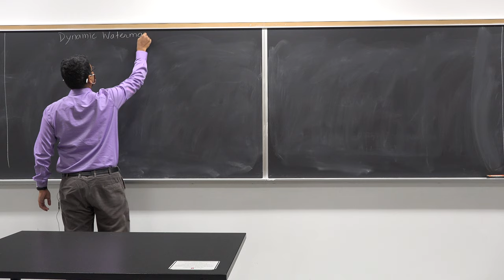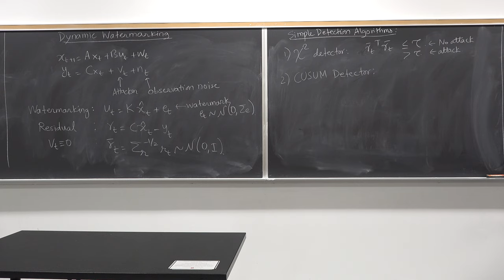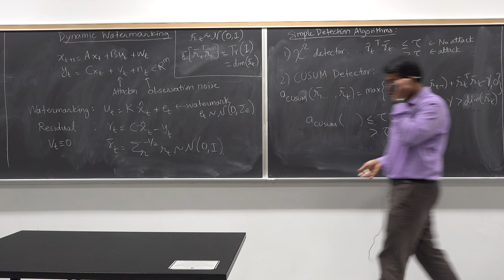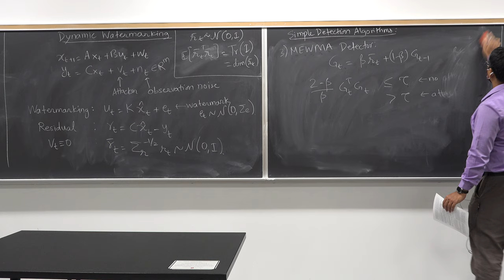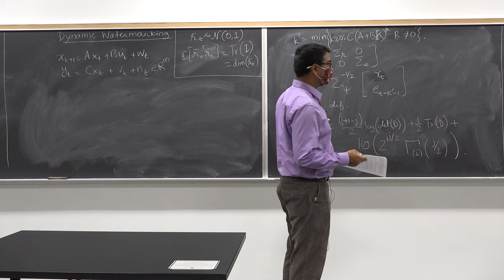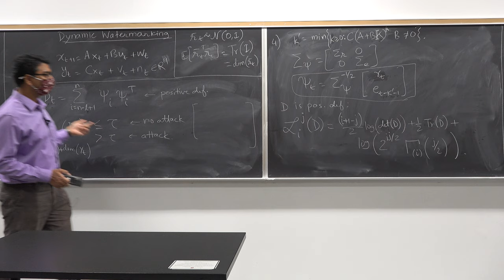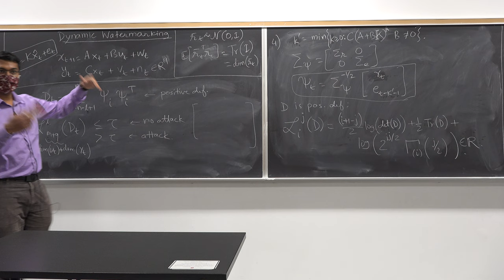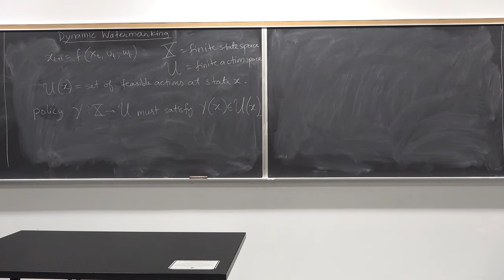ECE 5555: Securing Autonomous Systems Lec 24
Dynamic watermarking for LTI systems